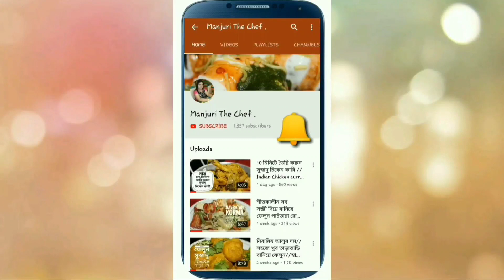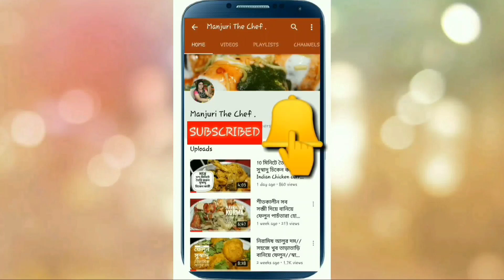জামাই ষষ্ঠী স্পেশাল থালি রেসিপি Jamai sosthi special menu Recipe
জামাইষষ্ঠী বাঙালির ঐতিহ্যময় অনুষ্ঠান। এই দিনে মা ষষ্ঠীর পুজো করা হয়। বাড়িতে মেয়ে-জামাইকে আমন্ত্রণ করা হয় তাদেরকে পুজোর প্রসাদ পুজোর বাতাস দেওয়া হয় ধাগা বাধা হয়। ঈশ্বরের কাছে প্রার্থনা করা হয় যেন সন্তান থাকে দুধে-ভাতে। আসলেই এই ব্রত মেয়ে-জামাইয়ের দীর্ঘায়ু কামনায়। এই দিনে জামাই শ্বশুর শাশুড়িকে নতুন বস্ত্র উপহার দেয়। বিনিময় সে জামাই আদর পায়। সকাল থেকে শ্বশুরবাড়িতে শুরু হয় জামাইয়ের জন্য হইচই। তাকে কি কি খাইয়ে আপ্যায়ন করা হবে।@ManjuriTheChef এর পক্ষ থেকে তার..ই একটা ছোট্ট আয়োজন. । রেসিপি গুলো ভাল লাগলে আর আজকের ভিডিওটা ভালো লাগলে অবশ্যই করে একটা লাইক করে দেবেন।